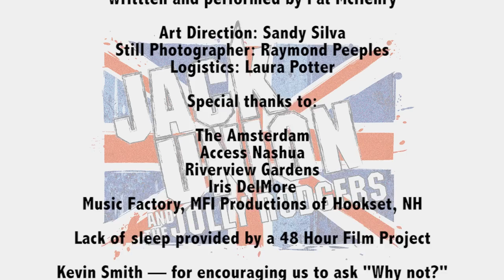reUnion - A NH 48 Hour Film Project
Made for the New Hampshire 48 Hour Film Progect by Bank Holdup Films

Everyone knows Jack Union and the Jolly Rodgers. They were the biggest thing to hit the music scene since the Beetles.

Jack's rise to fame was swift and he led the high life. His only companions were himself and Linus. But when Linus went missing, Jack spiraled down faster than he had risen.

Now, former band manager and part time drummer Nigel 'Vanilla Gorilla' Kringle is looking to get the band back together.

He thinks he has found a way by filming a documentary featuring Jack Union's past and reuniting Jack with his one true love...